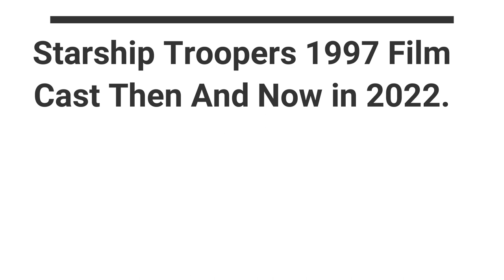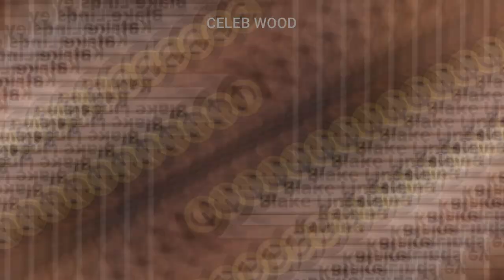M*A*S*H 1972 Cast Then and Now 2022 How They Changed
M*A*S*H (an acronym for Mobile Army Surgical Hospital) is an American war comedy-drama television series that aired on CBS from September 17, 1972 to February 28, 1983. It was developed by Larry Gelbart as the first original spin-off series adapted from the 1970 feature film M*A*S*H, which, in turn, was based on Richard Hooker's 1968 novel MASH: A Novel About Three Army Doctors. The series, which was produced with 20th Century Fox Television for CBS, follows a team of doctors and support staff stationed at the "4077th Mobile Army Surgical Hospital" in Uijeongbu, South Korea, during the Korean War (1950–53).